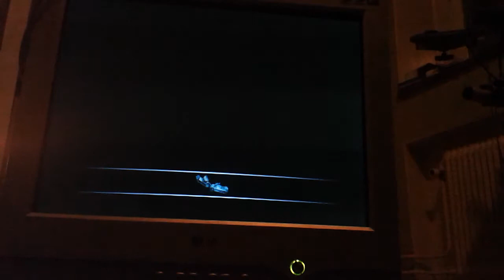Burnout 3 takedown - PlayStation 2 in 480p progressive mode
I hooked up my PlayStation 2 to an old crt monitor using a
component - vga box
works really great
this is one of the not so many games in the PlayStation 2 library supporting this progressive mode.